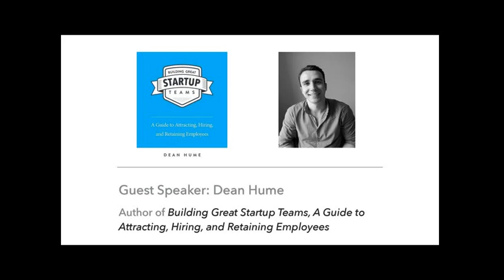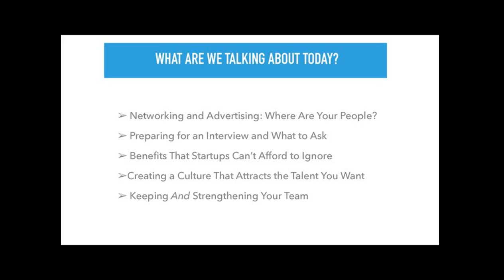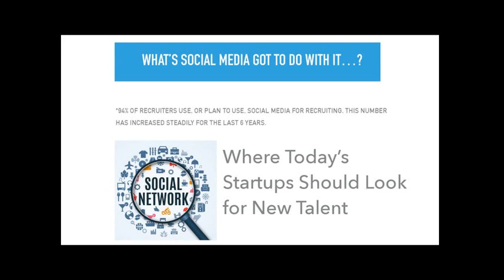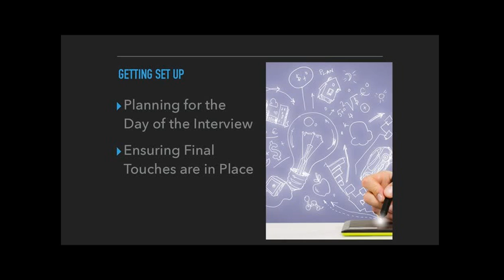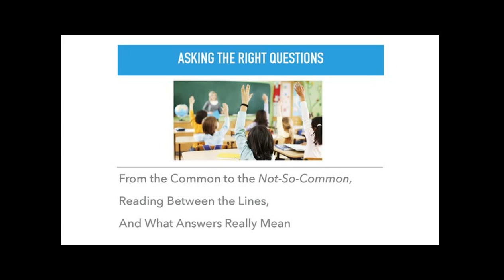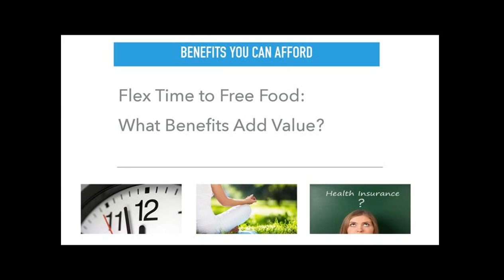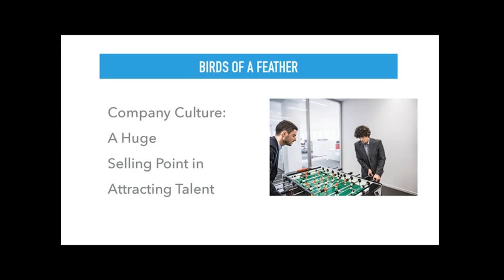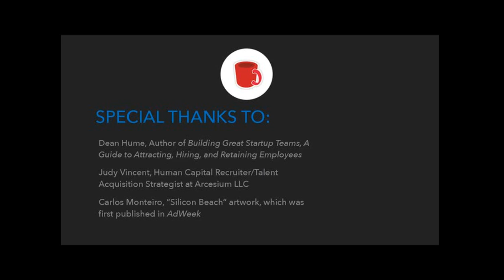GeniusLunch: How Startups Can Create a Dream Team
We’ll be talking about how startups can find, hire and keep the best talent out there. Our guest speaker is Dean Hume, a London-based software developer, techie and author of the recently published book Building Great Startup Teams. You can also find Dean at this year’s Velocity Conference, where he’ll be presenting on various aspects of website building. Also joining us via chat is Judy Vincent, Human Capital Recruiter/Talent Acquisition Strategist at Arcesium LLC.

In this 30-minute web conference, we will cover:
Searching Social Media for Hiring Info
Preparing for an Interview and What to Ask
Benefits That Startups Can’t Afford to Ignore
Creating a Culture That Attracts the Talent You Want
Keeping And Strengthening Your Team